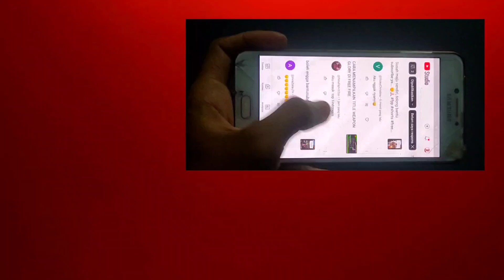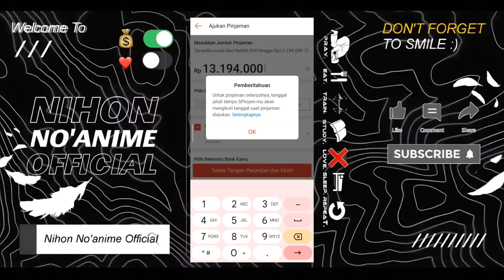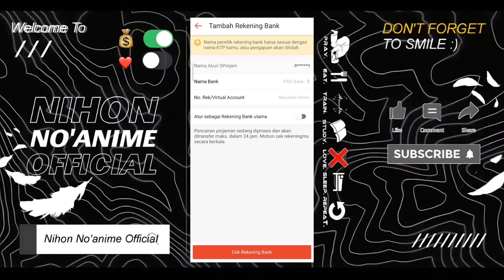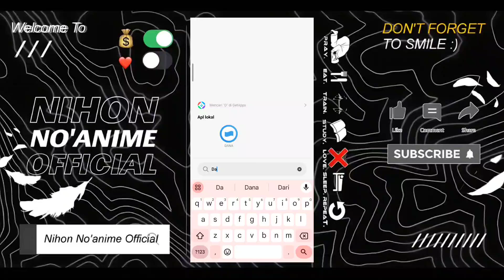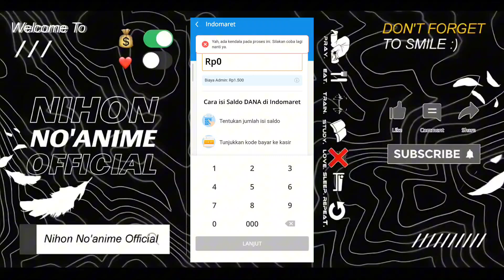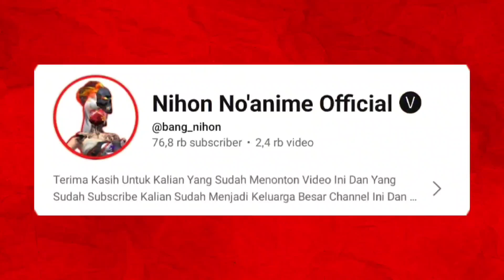cara merubah limit shopee jadi saldo dana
🌸Assalamualaikum wr.wb
Selamat Menonton:')

• Device   : Xiaomi 11 Ultra 12+7/512
• Kamera : Mi 11 Ultra - 4k 90fps
• Record  : 3200 x 1440, 100Mbps, 90fps
• Editing  : CapCut, Pixellab

🕑Timestamp

0:00 Pembuka
1:00 Pembahasan
4:00 selesai

Terimaksih Banyak🙏🏻